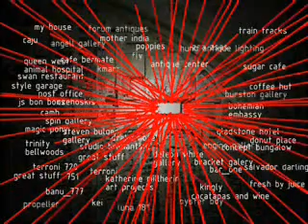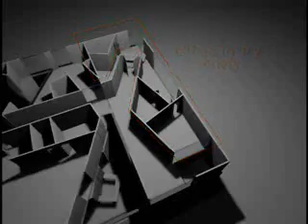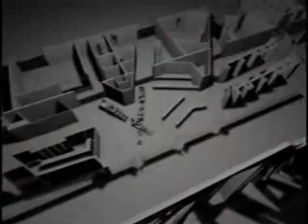Queen Eye View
A proposal for the redevelopment of the Ward 18 triangle in Toronto's Queen West district - currently the Woolfit's Art Supply building.  A community development project incorporating new artist live work studios, retail space, commercial development and institutional space.